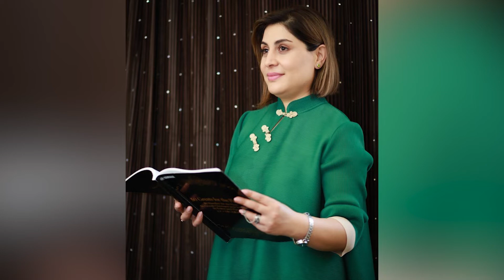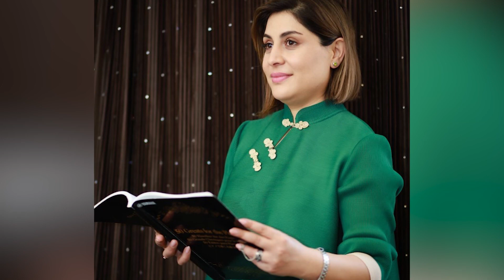Հասմիկ Կարապետյան - Հայրիկ / Hasmik Karapetyan - Hayrik//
Հեղինակ՝ Անուշ Ալեքսանյան

Ձայնագրություն՝ Jams Records